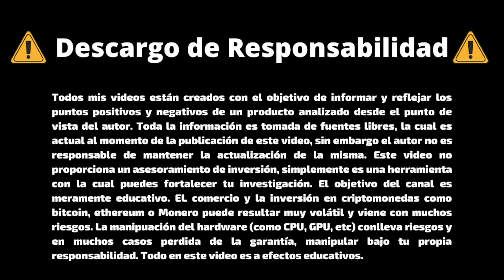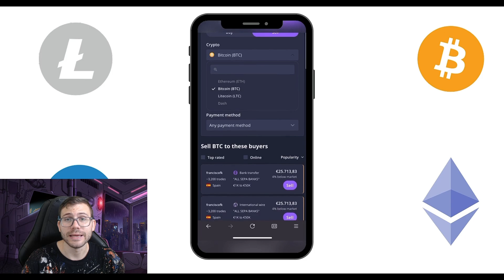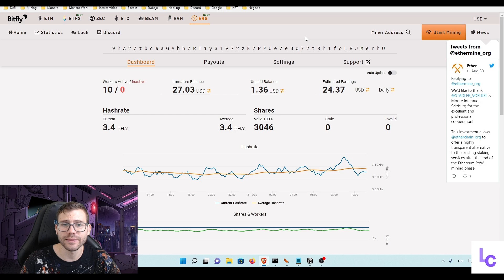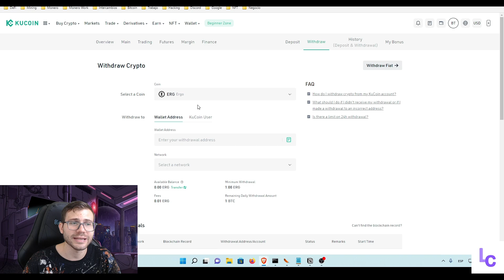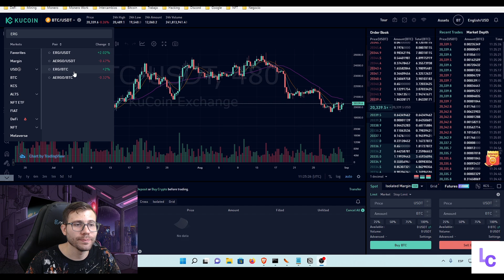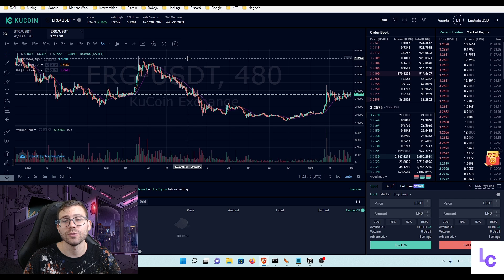¿COMO y DONDE Vender Ergo? | Recomendación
Utilicemos las herramientas disponibles para vender ERGO!!

Este vídeo ha sido patrocinado por Localcryptos, un intercambio P2P en donde TU controlas tus llaves privadas por lo tanto NO CUSTODIO. En Localcryptos podrás comprar o vender criptomonedas como Bitcoin, Dash, Bitcoin Cash, Ethereum y Litecoin en cientos de países y con decenas de métodos de pago.